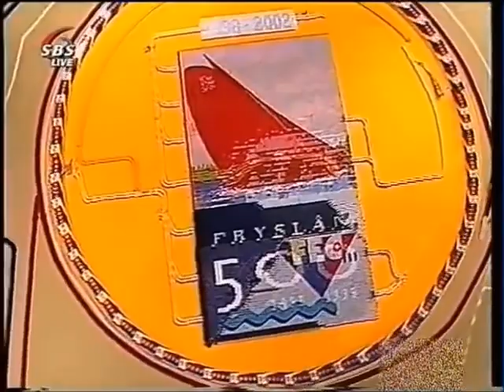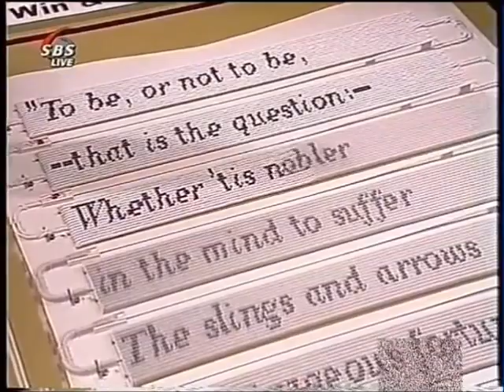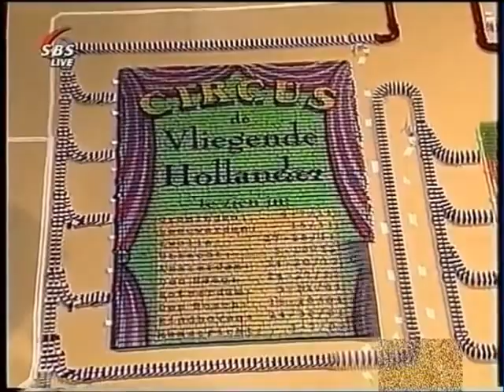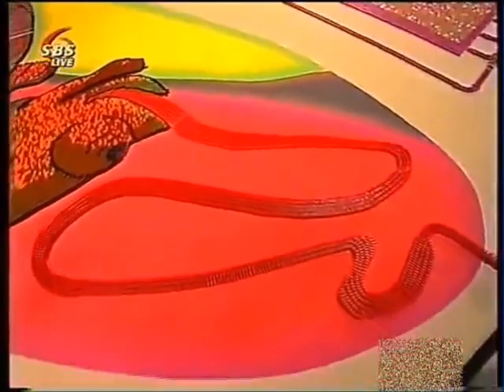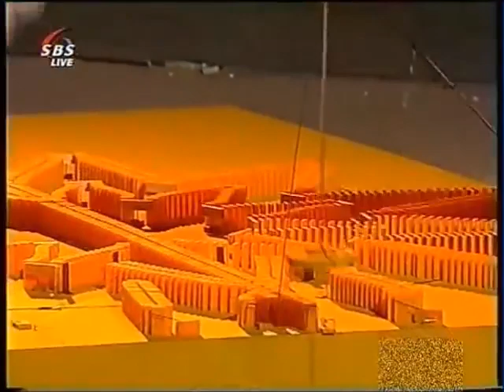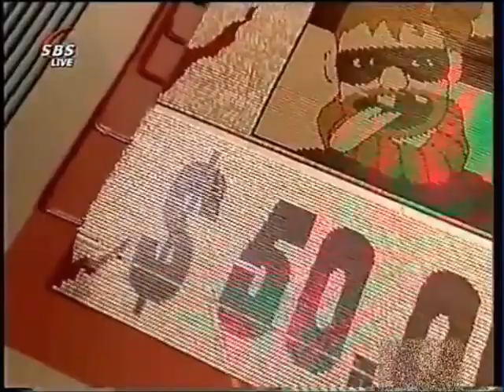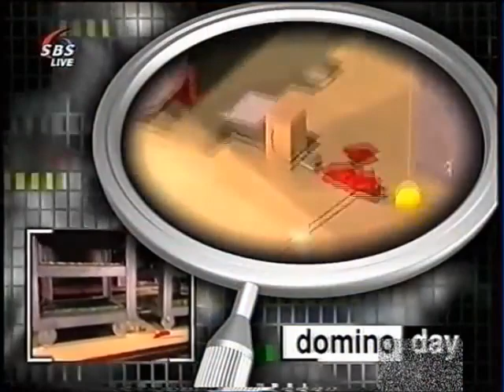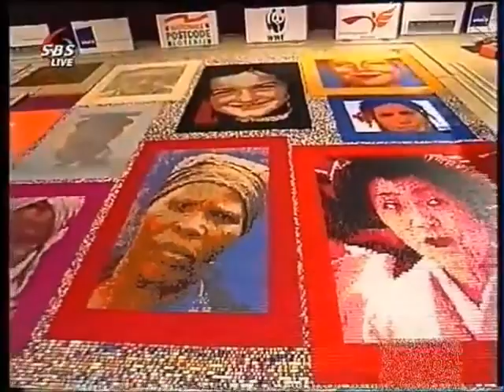Domino Day 2002